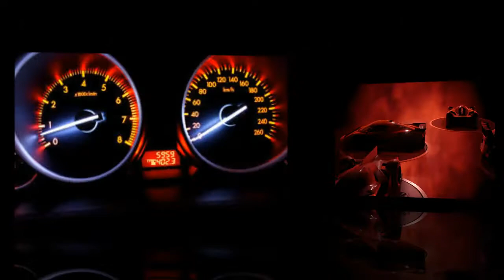GT Sport - FITTIPALDI EF 7 by Pininfarina